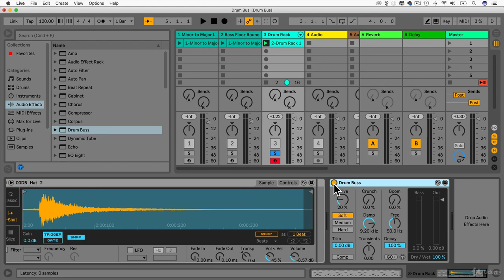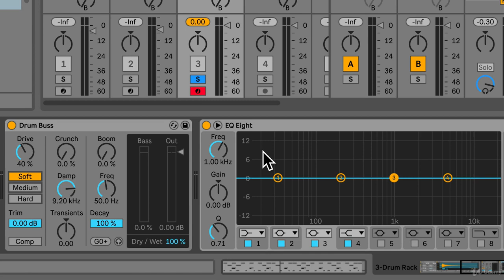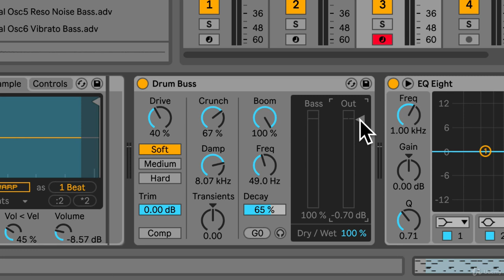Music Production in Ableton Live 10 - The Complete Course! : Drum Bus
Music Production in Ableton Live 10 - The Complete Course!
Learn Music Production in Ableton Live 10 Today and Understand how to Create, Record and Edit Your Own Music + Live Sets